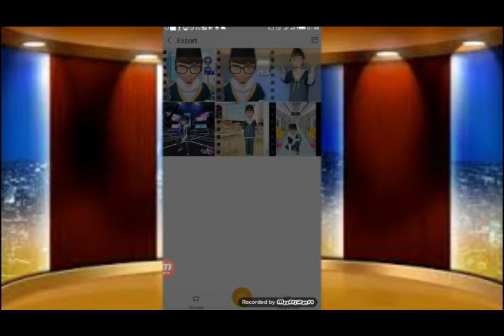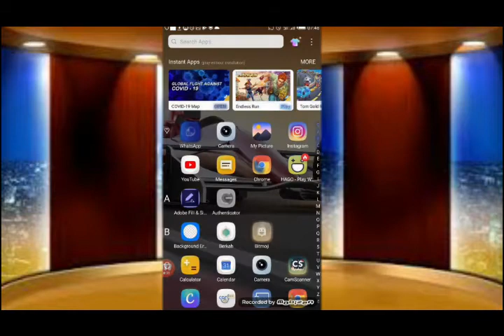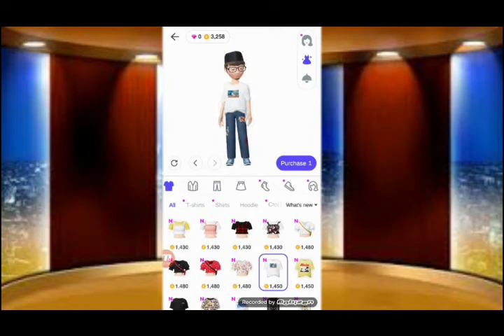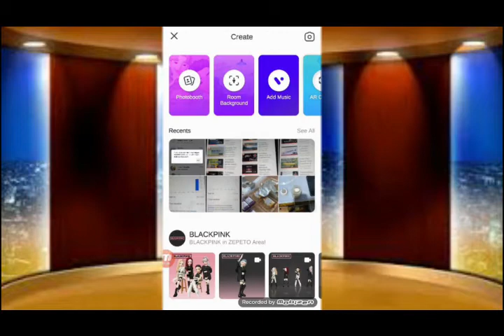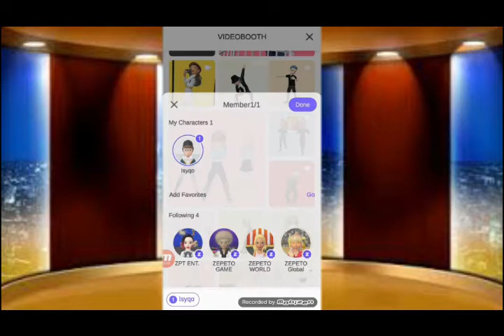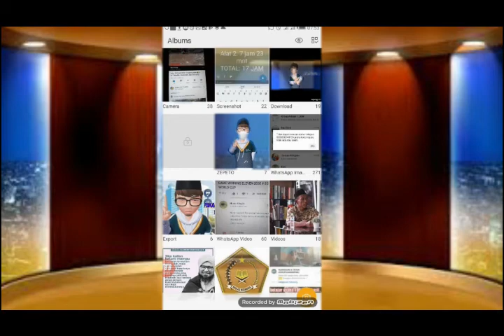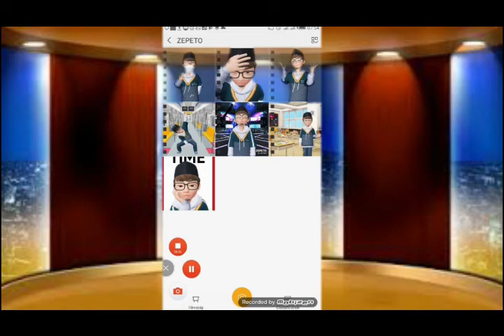Video pembelajaran dengan Zepeto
Video tutorial tentang bagaimana membuat aset karakter dengan menggunakan aplikasi zepeto yang dapat digunakan dalam media pembelajaran